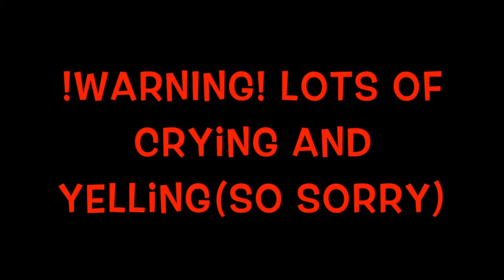(Non) WISDOM TEETH REMOVAL😁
HEY GUYS! Welcome to another one of my videos! I am sorry I didn't post for about a month. I needed a little break from youtube and now I'm making a comeback!!! This video is my aftermath of me being on laughing gas for an hour. I got four teeth removed and I had no idea how I would end up like. The after effects could be either talking,crying, or even dosing off in random hours. I got crying and the things I said were bizarre. I am so sorry I didn't upload, but videos are coming up soon!